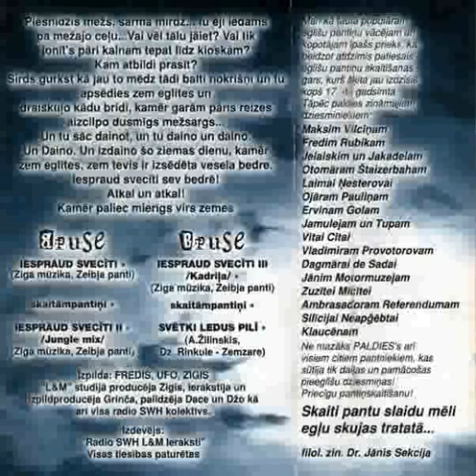Iespraud svecīti - pieeglītes skaitāmpanti (1997)